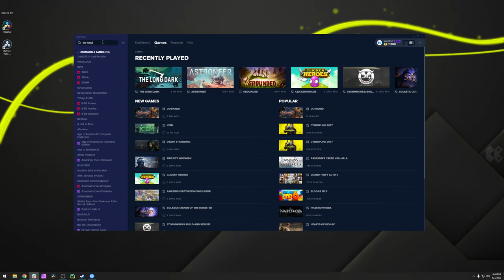The Long Dark Trainer +14 Cheats (Fly Mode, Unlimited Carry Weight, No Pain & 11 More)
This The Long Dark trainer features 14 cheats and mods including:

Unlimited Condition

No Fatigue

Unlimited Calories

No Thirst

No Freezing

Unlimited Weight

Unlimited Items

Unlimited Stamina

Unlimited Durability

Easy Crafting

Fly Mode

No Sprained Wrist

No Sprained Ankle

No Pain